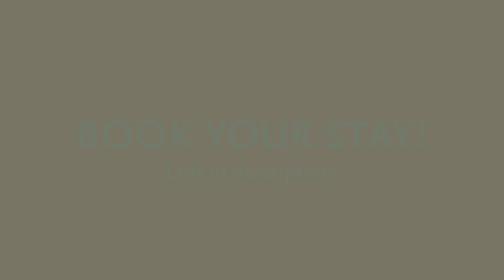Room 210 at La Posada Hotel Winslow Arizona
Room 210 at the world-famous 1930 La Posada hotel by hotelier Fred Harvey and designed by architect Mary Elizabeth Jane Colter, is a second-level, King Deluxe Room with a balcony. Music by La Posada house guitarist, Khent K. Anantakai. To book a room, click the link!